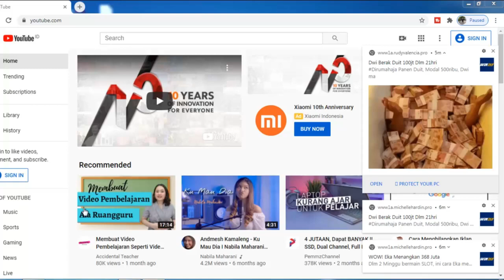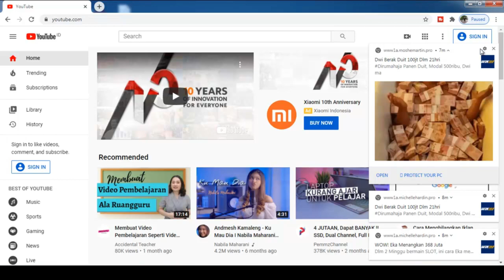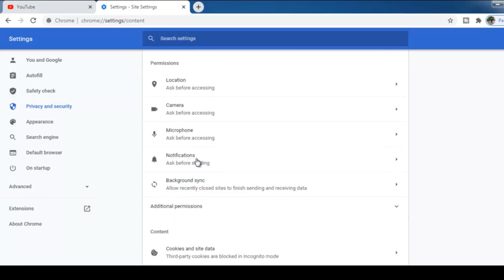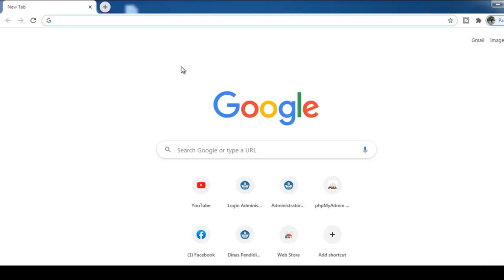Cara Menghilangkan Dan Menonaktifkan Notifikasi Iklan Yang Sering Muncul Di Google Chrome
Tutorial KEDUA dari seri tutorial Trik Komputer ini membahas cara Cara Menghilangkan Notifikasi Iklan Yang Sering Muncul Di Google Crome.